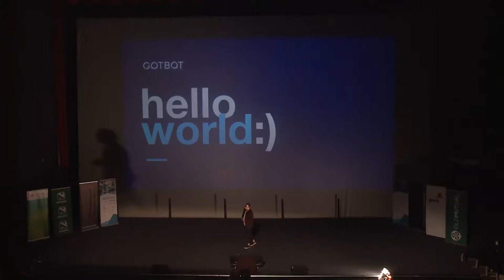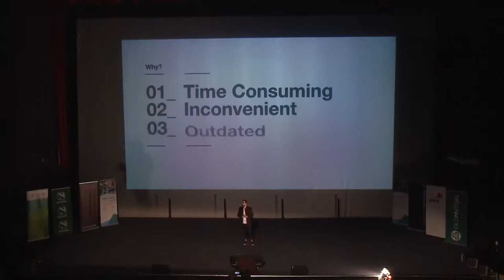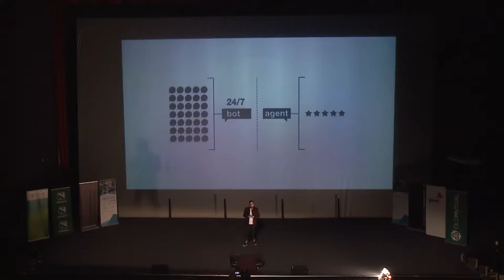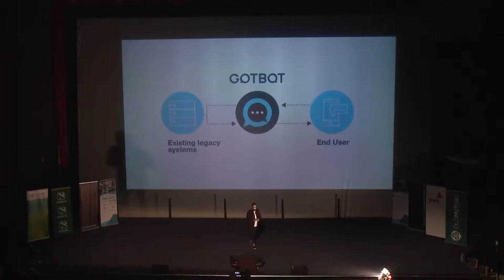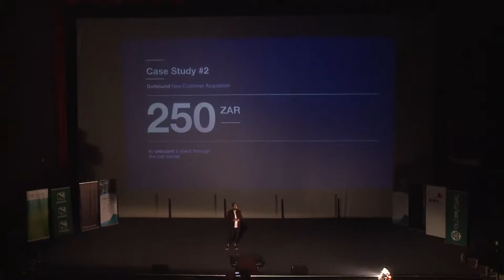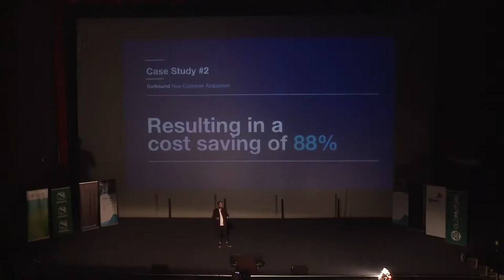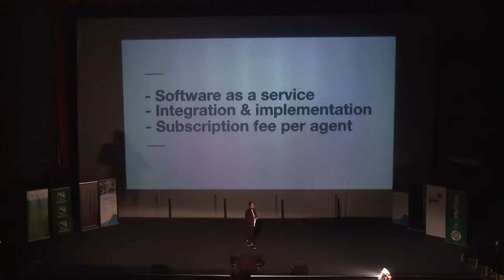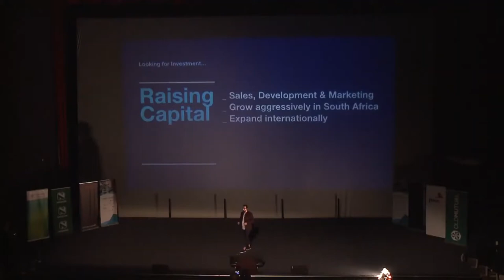GotBot Ai at StartupBootcamp Cape Town Demo Day 2017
GotBot Ai CEO Nick Argyros pitches at StartupBootcamp's Demo Day. GotBot Ai was selected as 1 of the top 10 startups on the continent.

Automate responses across multiple messaging services from a single dashboard. Messaging services include WhatsApp Business, SMS, Twitter, Web-chat and many more.